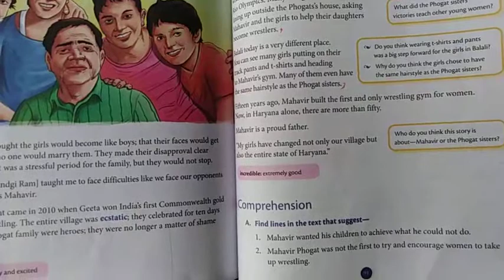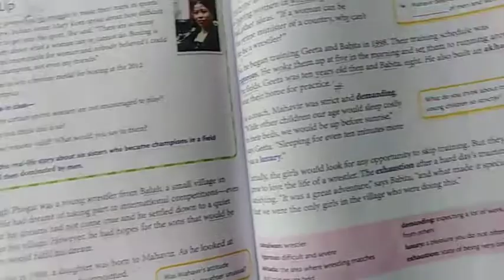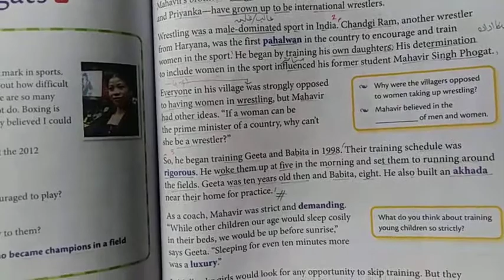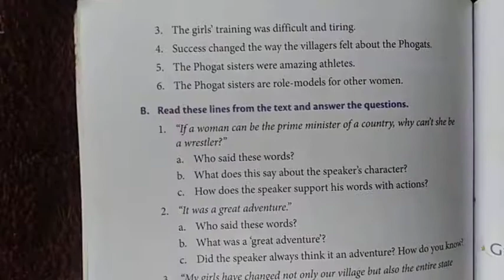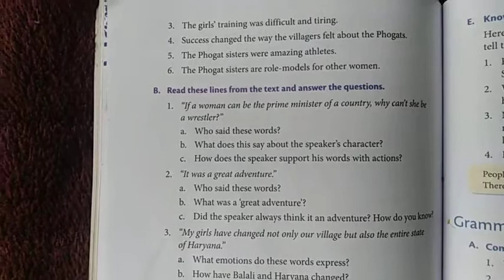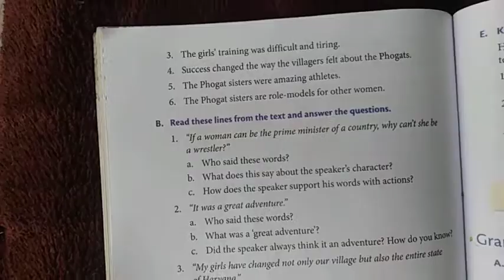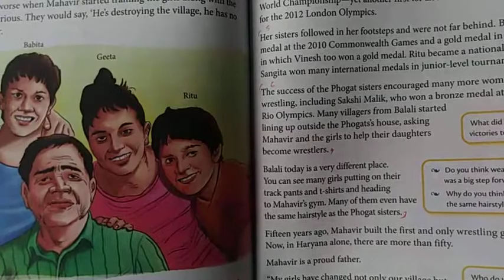English comprehension part A&B, Wrestling with the Phogats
Comprehension exercises part A&B, Wrestling with the Phogats